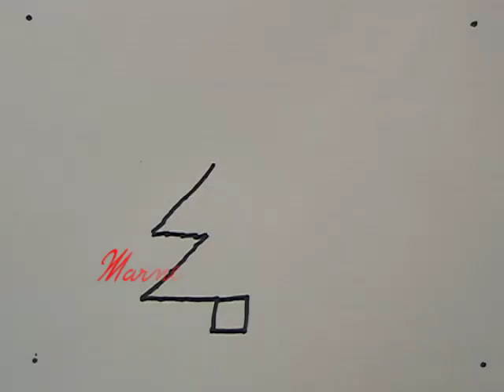christmas marne dorsey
This video is about christmas